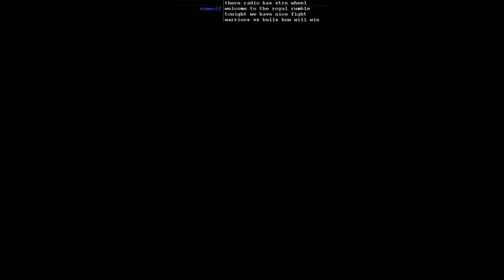The Warriors - (Day 4) - 4 / 4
Sho'nuff! -- The Warriors is a beat 'em up video game published by Rockstar Games. It was released on October 17, 2005 for PlayStation 2 and Xbox, and February 12, 2007 for PlayStation Portable. The Warriors is based on the 1979 movie of the same name (which in turn, is based on the 1965 novel of the same name), and features large scale brawling in 3D environments interspersed with other activities such as chase sequences.